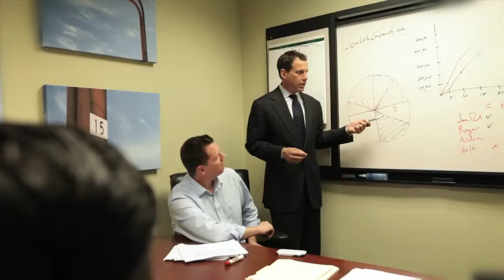Roger Gershman - Wealthguard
Roger Dean Gershman, Founder and CEO of WealthGuard, Inc., is a visionary leader in the financial services industry.

WealthGuard, the nation's premier protection agency for high-net-worth investors seeking background checks, ratings and rankings, is an example of that vision. The firm matches investors' unique requirements to financial advisors.

A second-generation financial advisor, Roger carries on the code first practiced by his father, who also provided financial services to his clients:

The customer's interests - not an advisor's or investment firm's interests - always come first.

Protecting Investors

After serving 25 years as a financial advisor for a Who's Who of investment firms, Roger acted on a dramatic need for a service that gives investors more transparency on Wall Street by creating WealthGuard, Inc. in 2012.

Through WealthGuard, Roger serves investors' interests only, helping ensure that investors buy products and services from Wall Street investment banks that are in their better interests. WealthGuard helps clients determine if:

Fees charged are fair;
Risks are minimized; and
Individual goals, objectives and ambitions are met.

Roger also created the WealthGuard Foundation for Investor Protection (FIP), where he serves as Chairman. FIP's mission is to inform and educate high-net-worth investors about the obvious and not-so-obvious conflicts that often accompany investment firms' sales pitches.

An Insider's Resume

Previously, Roger was Director of Private Banking at Credit Suisse. He founded the Credit Suisse Philanthropic Alliance, which serviced donors and such charities as Room to Read, the Global Heritage Fund, Youth Tennis Advantage (YTA), the Asian Art Museum, Stanford University Women's Cancer Center, the Eye Contact Foundation, Theatreworks and Blair Academy.

Roger also served UBS as a Senior Vice President of Wealth Management. There he was recognized as a Private Wealth Advisor, part of an elite task force catering to UBS's ultra-high-net-worth clientele. At UBS, Roger specialized in trust and estate planning, philanthropic planning, lending services, insurance planning and global investment opportunities.

Beginning his career at Hambrecht & Quist more than two decades ago, Roger became a Senior Vice President in only three years. Over more than a decade there, he built and managed one of the largest wealth management practices servicing the country's wealthiest families.

Roger is the author of the soon to be released book about life as a financial advisor inside Wall Street firms. He also is a popular speaker at industry conferences. Roger was Chief Development Officer for the Leukemia and Lymphoma Society's 2008 "The Man & Woman of the Year" campaign.

A graduate of Syracuse University, Roger is part of the elite Syracuse University Professional Advisors Network, and he passionately supports his alma mater. He lives in Belvedere, California, with his wife and two young daughters, where he enjoys skiing, soccer and surfing.